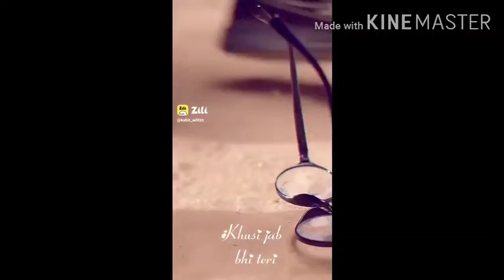New tranding ringtone call I phone 2022 || hindi ringtone worlds || mahakal ka ringtone //status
New ringtone Hindi song 2022 || happy ringtone Very nice || ringtone t-Series 20 ringtonephone calling ringtone 4k pawan singh ringtonesad phone ringtone, happy ringtone,ringtoneNew ringtone Hindi song tranding calling ! love you ringtone !❤good morning ! phone calling ringtoneNew ringtone 2022 || very nice calling statuskingwf ringtone🎶 bhagati ringtone|| phone ringtone🔱 🚩kailash dhuan dhuan hai 2022 | dj status khesari Lal 🔱🚩 Mahadev WhatsApp status MahakalNew ringtone 2022|| HAR HAR MaHADEY DEV || 🤎🤎love you❤ ringtone Hindi bhagati
Video| हर हर शंभु शिव से का मंगलू | Ankush Raja Shilpiraj, Ft. SHILPI RAGHWANI | Bolbam Song 2022i love you song akull best whatsapp status tik tok hindi ringtone shubham chandra trendingringtoneNew Love👩‍❤️‍👨Status❤️Hindi Song Status 2022❤️Romantic😘Status💞Whatsapp Status Video💕Trending StatusKaun Tujhe Yu Pyar Karega Ringtone | Sushant Singh|Disha Patani|M.S. DHONI|WhatsApp Status|Smart MD😍Best Ringtone 2022 Hindi Ringtone New Song Ringtone Mobile Phone Ringtone Love Ringtone New RingtoneBest Ringtone 2022 Hindi Ringtone New Song Ringtone Mobile Phone Ringtone Love Ringtone New Ringtone

hindi tranding ringtone love you 2022 ||very nice phone calling ringtone ||outgoing calling ringtoneखेसारी लाल love you ❤❤❤ ringtone 2022 || new tranding gana खेसारी ||ringtone very nicekhesari ka very sad 💔💔ringtone status 2022 ||4k call ringtone sad 🎵song  || world tranding ringtonePawan singh tranding ringtone❤❤ love you 2022 || phone calling ringtone 4k pawan singh ringtone
khesari lal sad ringtone🎵🎵 bhojpuri 2022 || new calling ringtone Very nice sad ringtone
Happy calling ringtone tranding 4k hindi song 2022 || phone ringtone hindi
pawan singh sad song ringtone 2022 bhojpuri ||  tranding ringtone💔💔  gamkhesari lal ka sad 💔💔ringtone 2022 || tranding
Khesari Lal Yadav Sad Status 💔Bhojpuri√ Gam Ringtone WhatsApp Status√ Sad Ringtone Khesari√ 💔 2022khesari lal ringtone song 2022 || tranding ringtone phone calling सावन हर हर महादेव ||
Calling phone ringtone || new hindi song 2022 || tranding setting call ringtone

New Ringtone Tranding 2022 || mere Maa barabar hoi nhi Hindi calling ringtone ringtone
love you training ringtone 2022 || happy calling phone ringtone hindi Very nice ringtone
love you calling ringtone 2022 || Very nice
ringtone Hindi happy song
New tranding ringtone call I phone 2022 || hindi ringtone worlds || mahakal ka ringtone
love you calling phone ringtone || New tranding ringtone 2022 bhojpuri song
trending phone ringtone || Hindi songs Very nice ringtone || happy ringtone

New ringtone Hindi song 2022 || happy ringtone Very nice || ringtone t-Series 20 ringtone

Pawansinghtrandingringtone❤❤ love you 2022 || phone calling ringtone 4k pawan singh ringtonesad phone ringtone, happy ringtone, mood off ringtone, hindi song tranding ringtone 2022
Pawan singh very Very sad ringtone tranding
khesari ka very sad 💔💔ringtone status 2022 ||4kcallringtone sad 🎵song || world tranding ringtone
video is for purpose only copy copyright Disclaimer section 107 is the copyright art 1976 allowance is the made fair use for purpose such as criticism comment new reporting teaching scholarship and research . fair use use permitted by copy copyright status that might otherwise be infringing non New ringtone tranding phone calling ringtone very nice phone ringtone love you Hindi educationeducational ro personal use tips the balance in of fair use